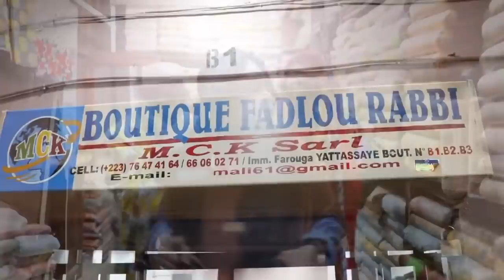Guimba National ft Maa ni Tiane il faut bien l'attache on va appel le procureur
Seko Bore